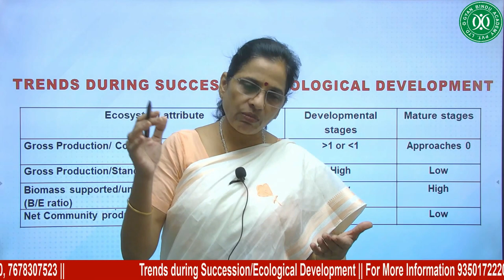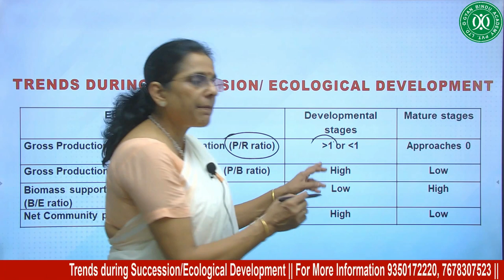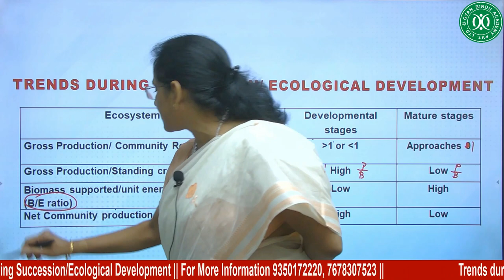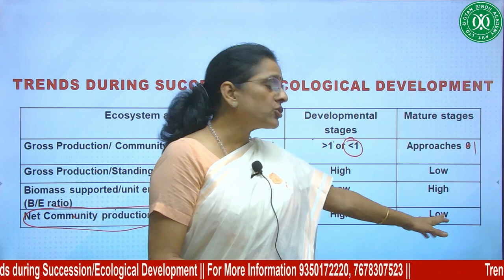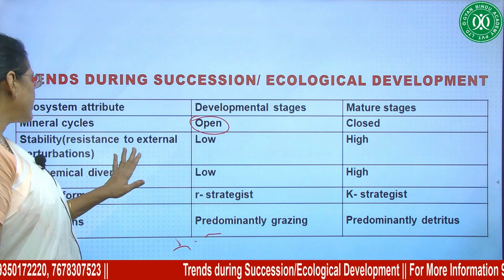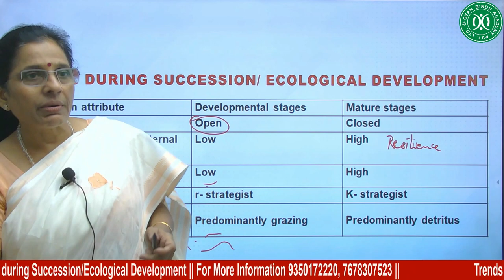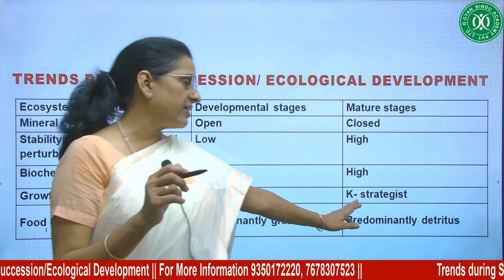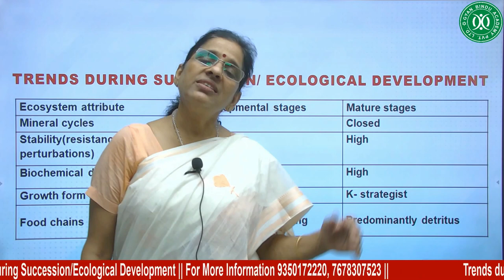Trends During Succession / Ecological Development :- DR Poonam Sharma